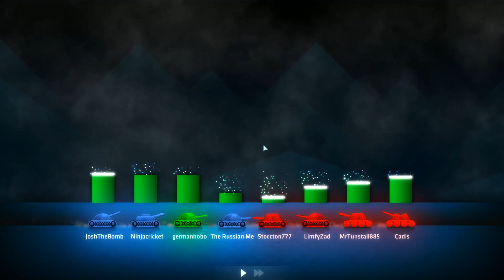PORTAL SHOTS | SHELLSHOCK LIVE #2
I missed at first then rekt.